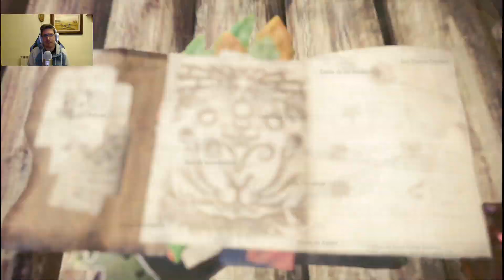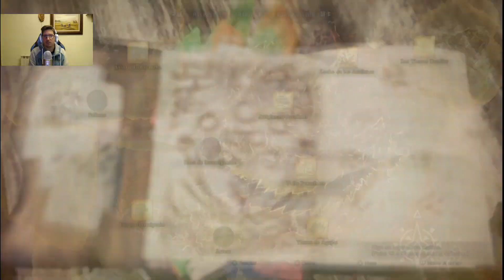Let's play Monster Hunter World Iceborn en español | CAPITULO 32: "Bioma desértico de nivel 4!"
Muy buenas pistachos!!
Por fin tenemos con nosotros la nueva expansión de Monster Hunter World llamada Iceborn con nosotros, viene cargada de contenidos y nuevos desafíos, monstruos nuevos e incluso una nueva zona y variantes de armas! Se que Monster Hunter world es la serie que más os gusta de mi canal y no me queda nada más que desearos que sea de vuestro agrado y que la disfrutemos juntos a tope como siempre!! ;)

*Los derechos del juego Monster Hunter World pertenecen Capcom

" Monster Hunter World Iceborn Let's Play Español"
" Monster Hunter World Iceborn Let's Play Part 32"
" Monster Hunter World Iceborn Let's Play Part 32" Español"
" Monster Hunter World Iceborn Let's Play número 32"
" Monster Hunter World Iceborn Let's Play número 32 Español"
" Monster Hunter World Iceborn Let's Play Chapter 32"
" Monster Hunter World Iceborn Let's Play Chapter 32 Español"
" Monster Hunter World Iceborn Let's Play Capitulo 32 Español"